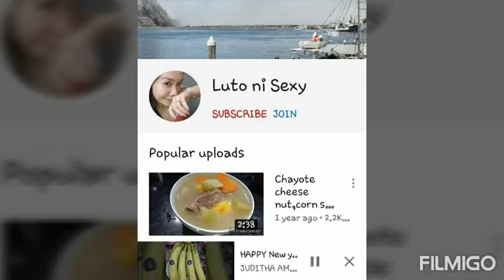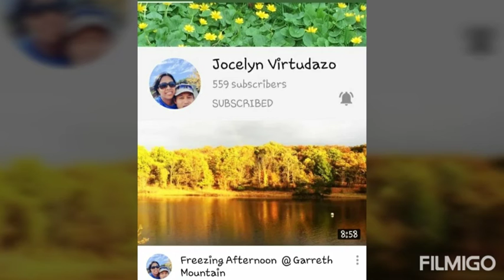HAPPY 200 Subcriber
Created by IDEAS THIS  VEDIOS  Happy  200  subcriber  i made it  to shout out to all my friend family  relatives  who  support and follow  video  post  mixed  video   REMAINDER  children and adults responsibility and parents  GUIDANCE  more  suggestions  and comments  im READY to answer  God bless you ALL  happy New year  2021